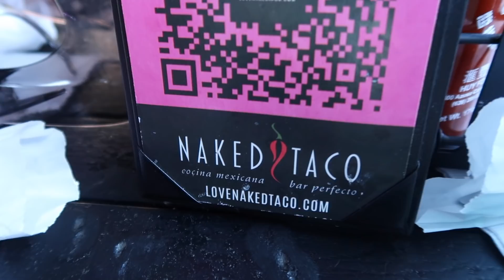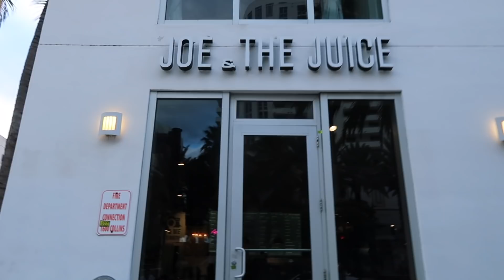WE CAN BELIEVE THIS HAPPENED!!| STARR'S MIAMI BIRTHDAY| HOUSEOFK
Hey family! We took a trip to Miami for Starr's birthday and had a crazy experience! What's the wildest thing that's ever happened to you on a trip?